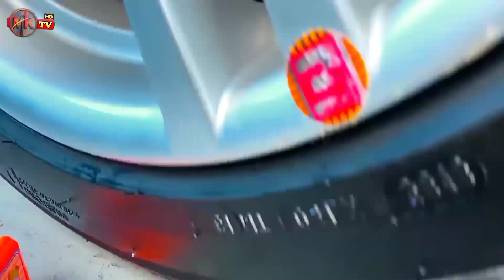EXPERIMENT : CAR vs Nails | Crushing asmr | Aplastando Cosas Crujientes con el Coche